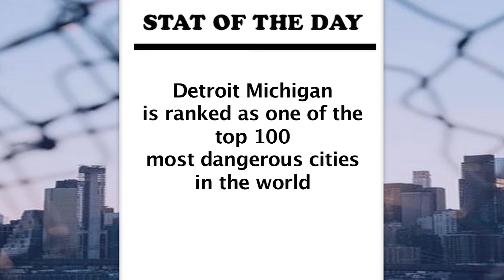20 Year old Detroit Girl Murdered in Case of Mistaken Identity | Ciera Wells | crime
A day after her 20th birthday, Ciera Wells in shot while driving to the store with her sister and mom in detroit michigan